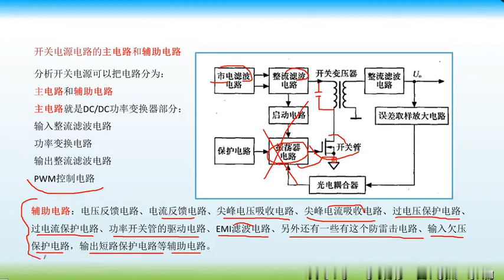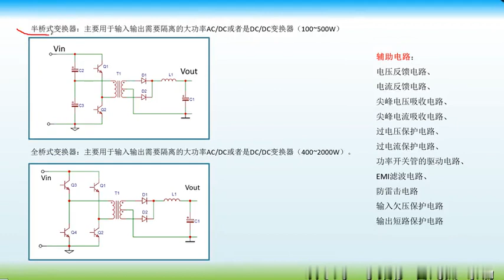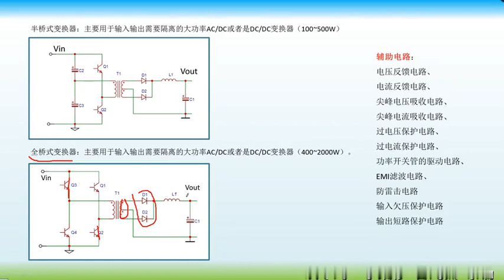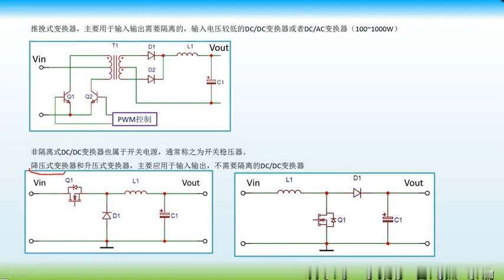分析开关电源电路可以把开关电源分为主电路和辅助电路